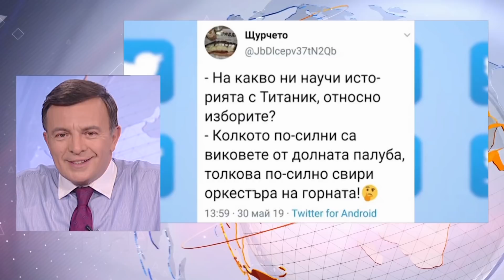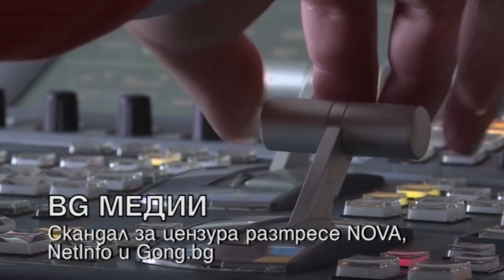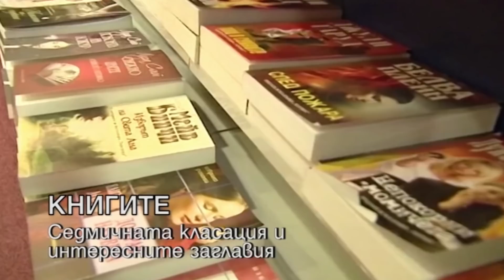HEADLINES 20:00 30.5.19 "ДЕНЯТ с В.Дремджиев" TV+ и TV1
HEADLINES 20:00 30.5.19 "ДЕНЯТ с В.Дремджиев" с участието на Осман Октай, Ясен Гуев, Никола Янков. Темите: Цветанов ГЕРБ Пеевски ДПС Nova Домусчиев цензура ЦСКА Левски Лудогорец ERM2 ЧЕЗ евро времето По TV+ и TV1